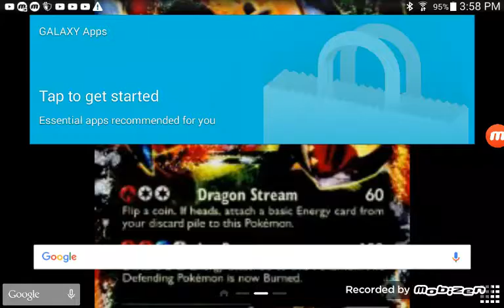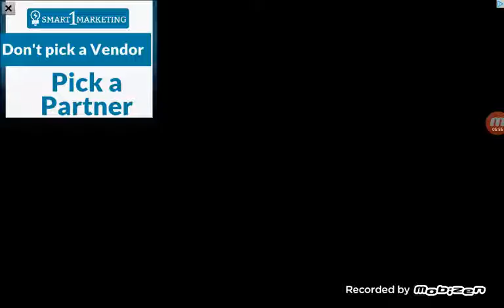Manuel playing minecraft 15560